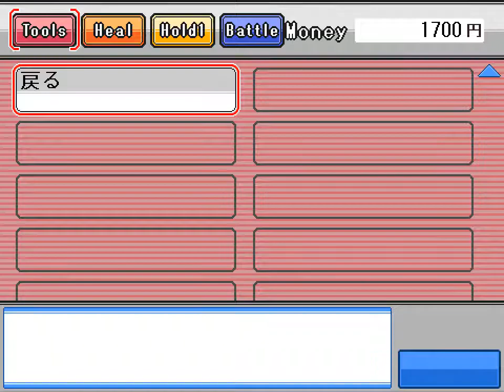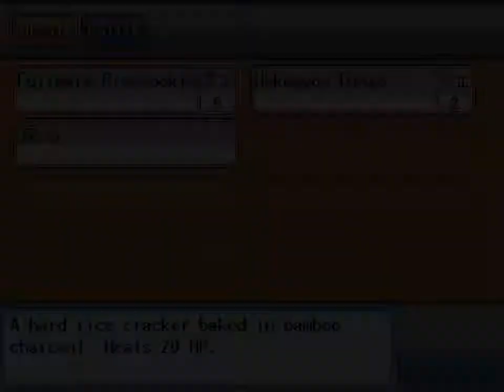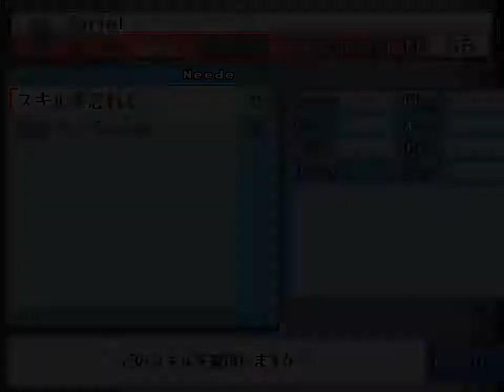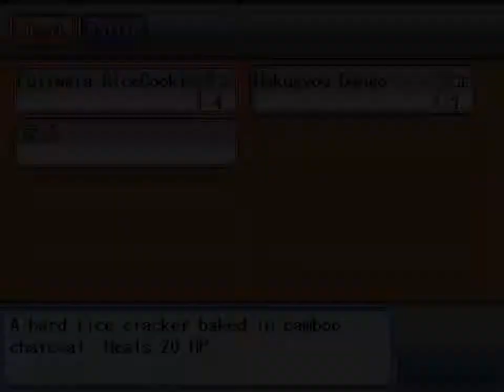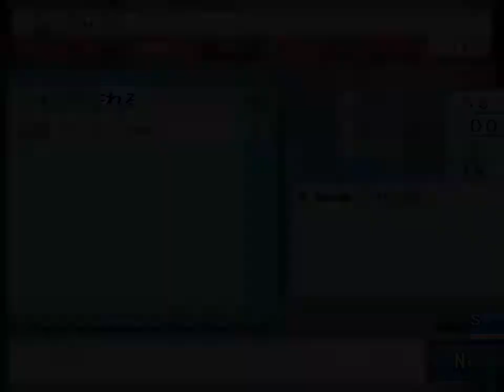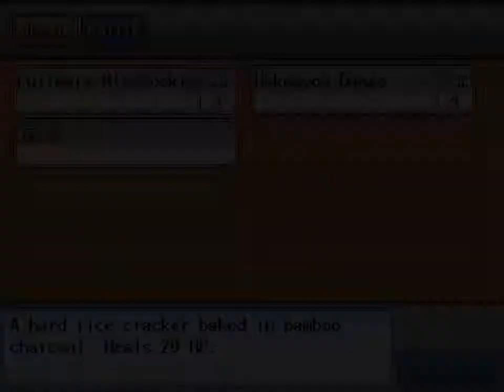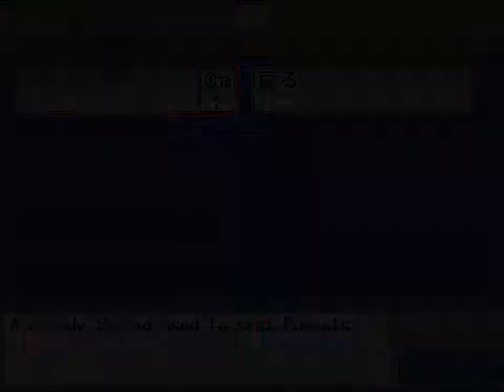[TPDP: SoD #4] Route 3 + entering Myouren Temple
And the road is slightly different. Route 3 and Route 4 are no longer connected to each other (it was pretty tiring to go through) as they have their own exit from Human Village.

This time Myouren Temple has some kind of things to show us, in the beginning of the extension...